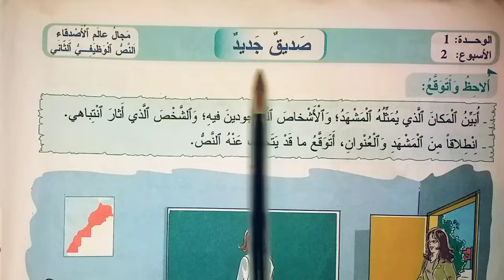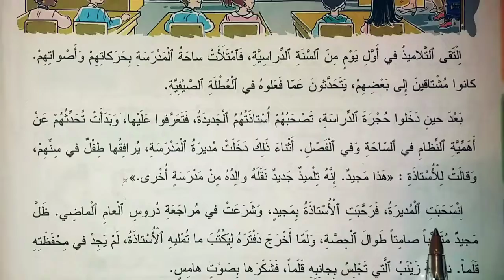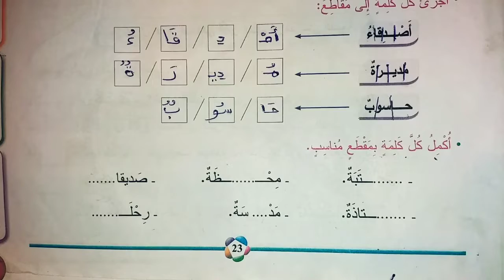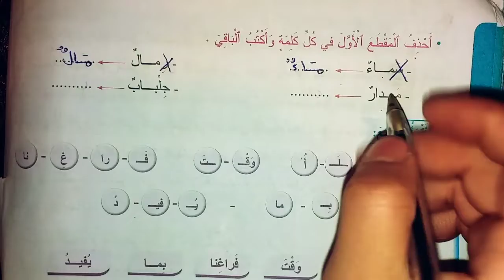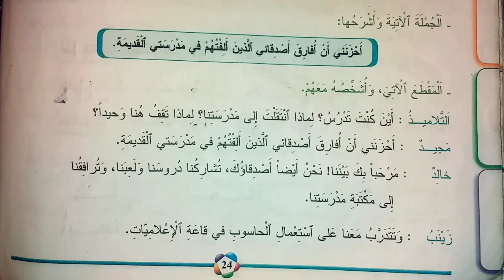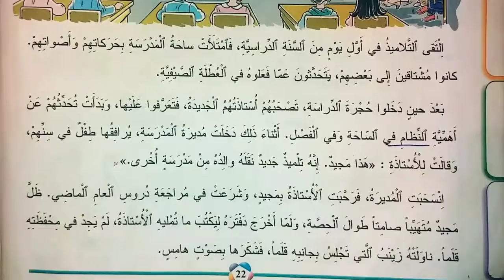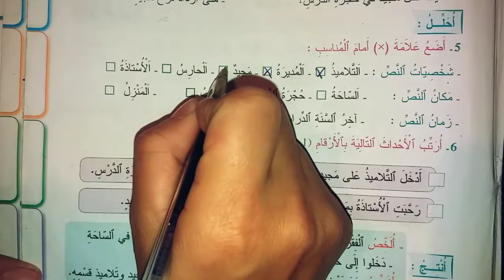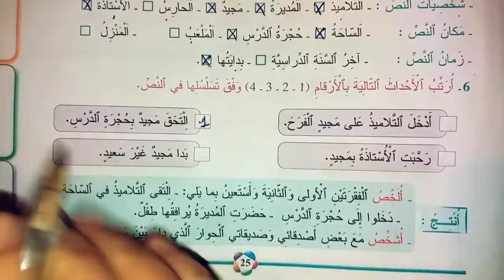المفيد في اللغة العربية السنة الثالثة ابتدائي الصفحة 23 و 24 و 25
السلام عليكم ورحمة الله وبركاته مرحبا بكم في قناة الدراسة والمعرفة هذا الفيديو في مادة المفيد في اللغة العربية السنة الثالثة ابتدائي
الوحدة الأولى الاسبوع الثاني
مجال عالم الأصدقاء
النص الوظيفي الثاني " صديق جديد " الصفحة 23 و 24 و 25